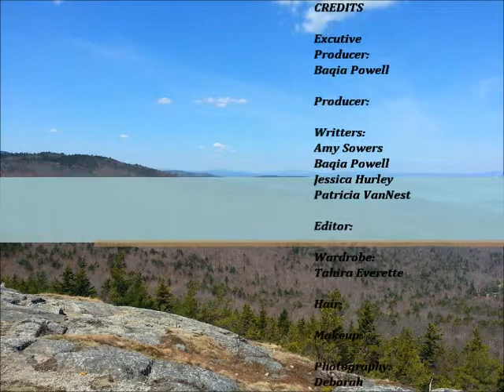Granite State Moms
Granite state moms is a one hour internet and television broadcast talk/ information show. About being mothers from the perspective of four mothers a single mother/college student, a married mother of two whose husband has unconventional work hours, a mother of three adult children her husband is incarcerated, and a mother of two who is going through a divorce and trying to manage the transition.